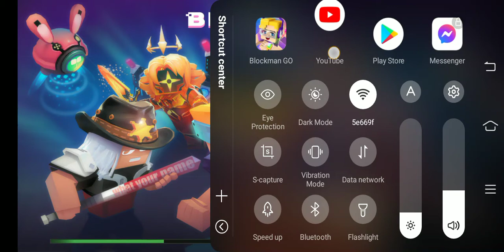Visiting my skyblock#Bmgo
I will make bmgo content again:)